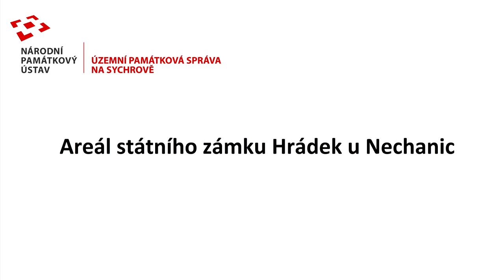Státní zámek Hrádek u Nechanic - videopozvánka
Kousek Anglie ve východních Čechách

Jako předloha pro stavbu romantického zámku posloužil projekt vypracovaný anglickým architektem Edwardem Bucktonem Lambem  (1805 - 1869) ve stylu tudorské gotiky. Stavební práce vedl mladý rakouský architekt Karl Fischer (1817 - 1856), který plány upravil a navrhl i výzdobu zámeckých interiérů. Kromě tohoto vybavení, zhotoveného v převážné míře místními řemeslníky, byla na zámek svezena řada starožitností a to zejména z Itálie a Rakouska. Často se jednalo o celé portály, stropy či kompletní vybavení celé místnosti. Souběžně se  stavbou zámku byla v roce 1844 zahradním projektantem L. Krügerem upravena část okolního lesa jako krajinářský park (24 ha) a ve zbývající části byla založena obora a bažantnice (200 ha). V roce 1945 byl zámek konfiskován na základě tzv. Benešových dekretů.

Současná zámecká expozice je ukázkou bydlení šlechty ve druhé polovině 19. století v původním historickém zařízení (reprezentační místnosti, apartmá hraběte a hraběnky, obrazárna, pokoje pro hosty, zámecká kaple).

Státní zámek Hrádek u Nechanic byl roce 2001 prohlášen Národní kulturní památkou.

Autor videa: Mgr. Tomáš Kořínek